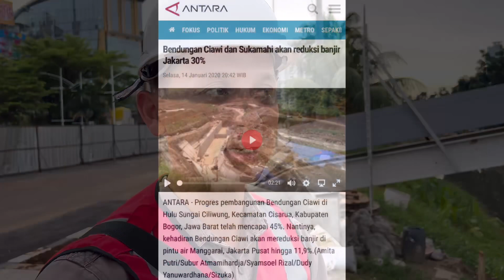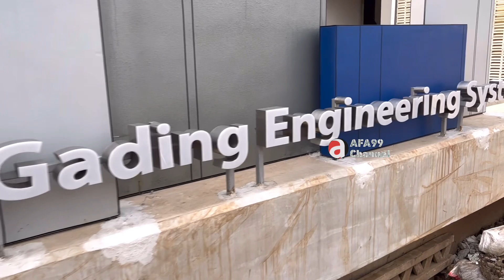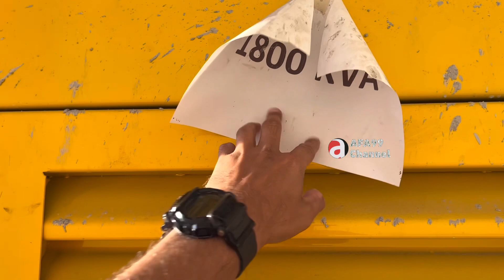Penanganan Banjir Wilayah Kelapa Gading Semakin Mantap Setelah Terbangun Polder Artha Gading Jakarta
Thankyou 😊🙏